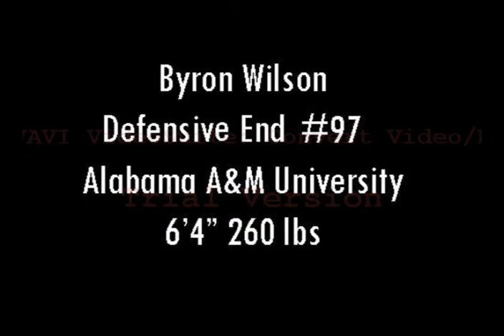BYRON WILSON 2008-09 HIGHLIGHT TAPE Alabama A&M University